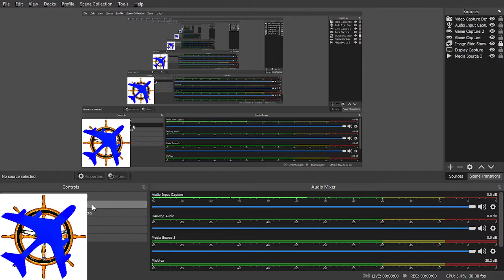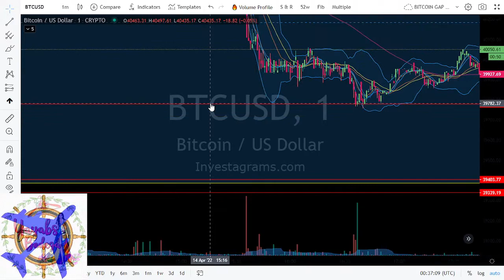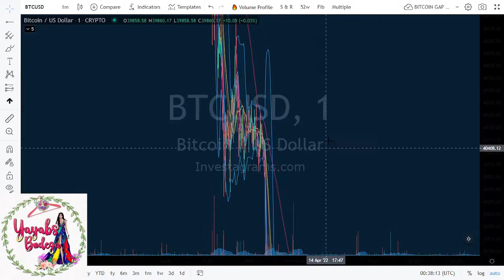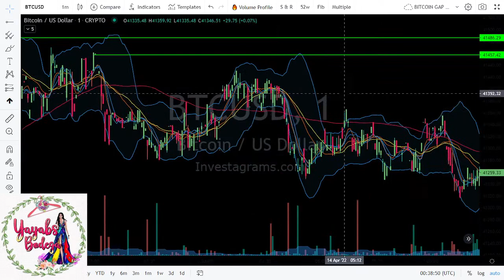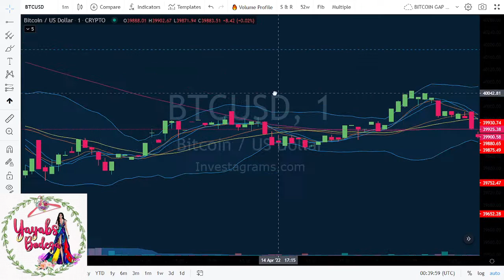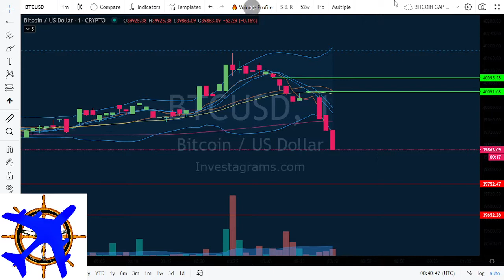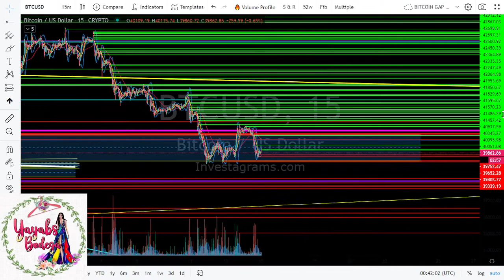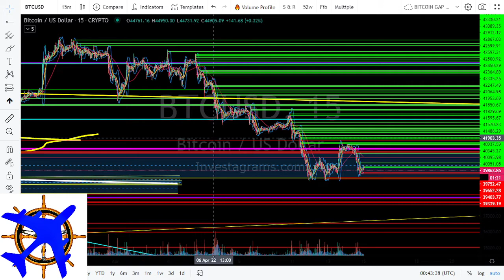Bitcoin Gap Analysis. BULLTRAP? Basag Ulit ang 40K. Saan ang susunod na Punta ni Bitcoin?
BITCOIN TECHNICAL ANALYSIS TARGET HIT NEXT TARGET 40.6K